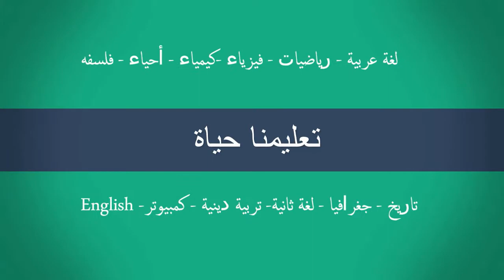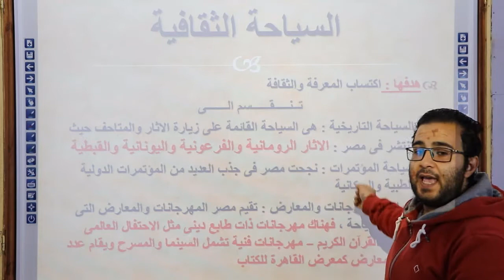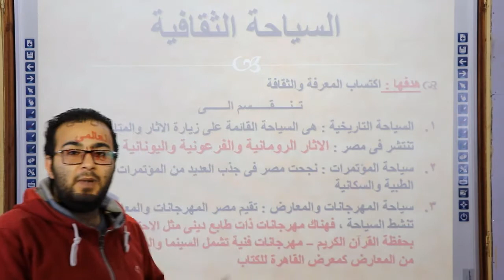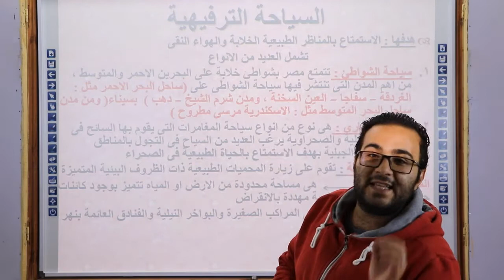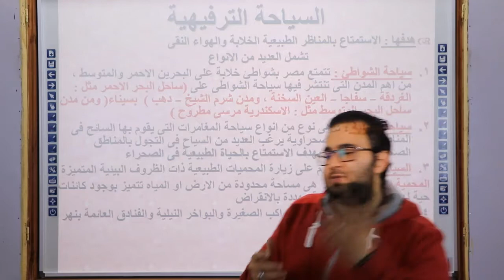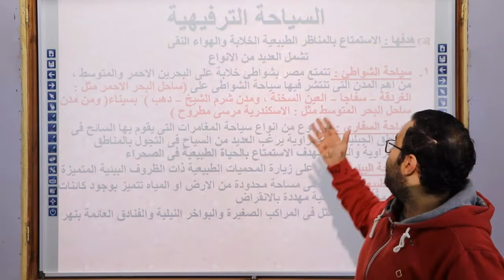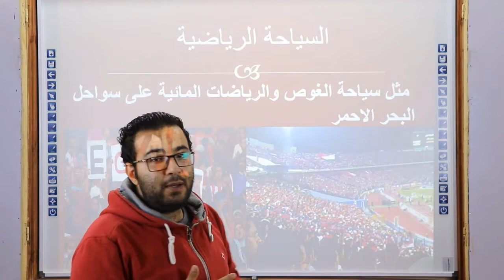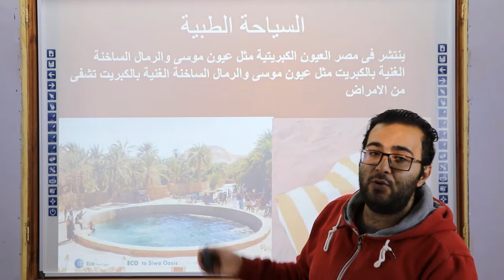دراسات أنواع السياحة 5ب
مادة دراسات للصف الخامس الابتدائى"  أنواع السياحة " الفصل الدراسي الثانى 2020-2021